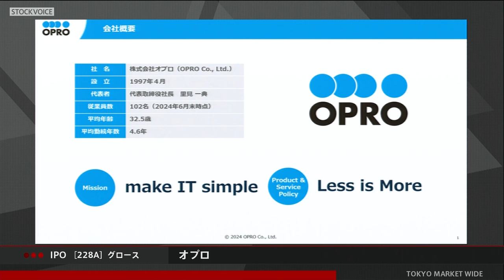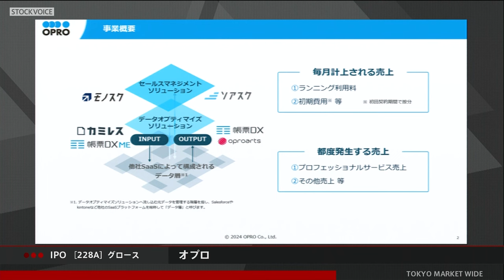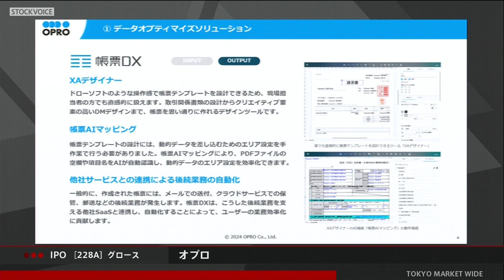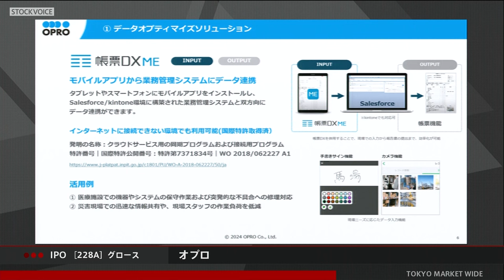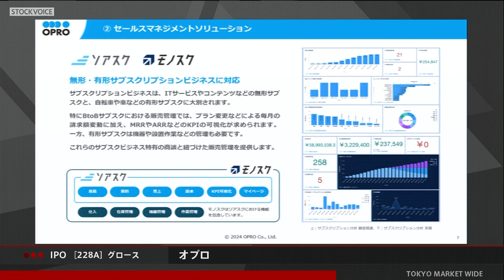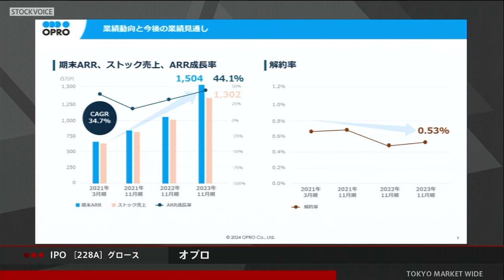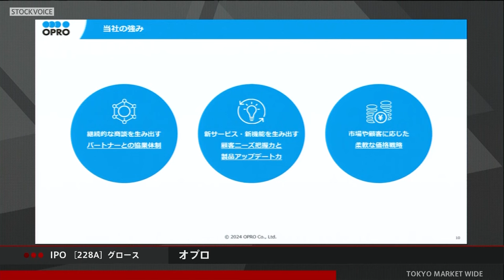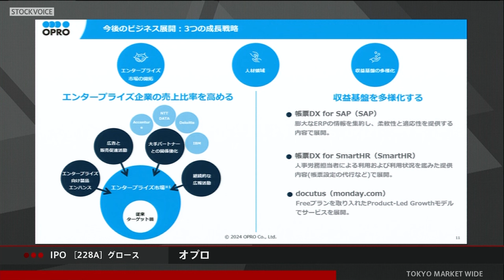オプロ［228A］IPO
2024年08月21日、新規上場した
オプロ 代表取締役社長 里見一典さんに